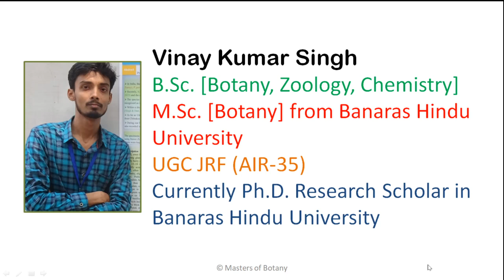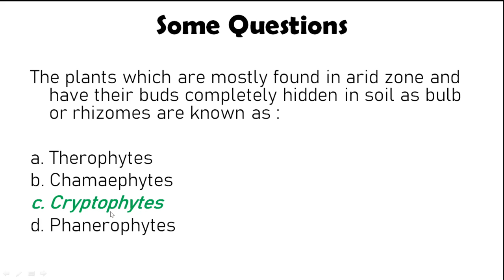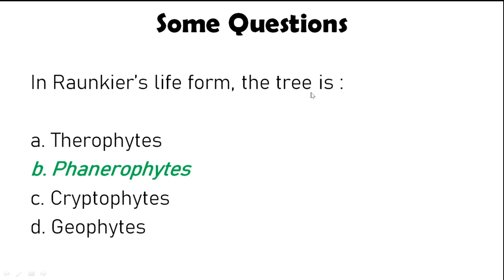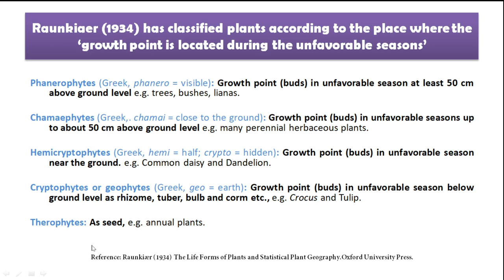Raunkiaer's Life Forms | Ecology | B.Sc. & M.Sc. Botany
Raunkiaer (1934) has classified plants according to the place where the growth point is located during the less favorable seasons, provided the plant maintains the capability to survive these difficult conditions (see list and figure here below). Depending on the place on earth, this unfavorable period can be for example in the cold winter period or in the dry summer time. In our regions the growth point in the unfavorable season correspond mostly to winter buds.

Here is the key:

A. Woody plants, or herbaceous evergreen perennials.

1. Plants that grow taller than 25-50 cm, or whose shoots do not die back periodically to that height limit. Phanerophytes

2. Plants whose mature branch or shoot system remains peren nially within 25-50 cm above ground surface, or plants that grow taller than 25-50 cm, but whose shoots die back peri odically to that height limit. Chamaephytes

3. Perennial (including biennial) herbaceous plants with periodic shoot reduction Periodic shoot reduction to a remnant shoot system that lies relatively flat on the ground surface. Hemicryptophytes

4. Periodic reduction of the complete shoot system to storage organs that are imbedded in the soil. Geophytes (Cryptophytes)

2. Annuals. Plants whose shoot and root system dies after seed production one year and which complete their whole life cycle within. Therophytes.

Reference: Mueller-Dombois, Dieter & Ellenberg, H.. (1967). A Key to Raunkiaer plant life forms with revised subdivisions. Ber. geobot. Inst.. 37.